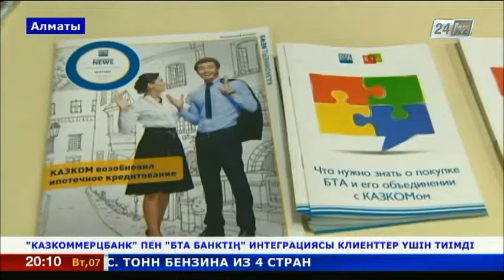КАЗКОММЕРЦБАНК ПЕН БТА БАНКТІҢ ИНТЕГРАЦИЯСЫ КЛИЕНТТЕР ҮШІН ТИІМДІ